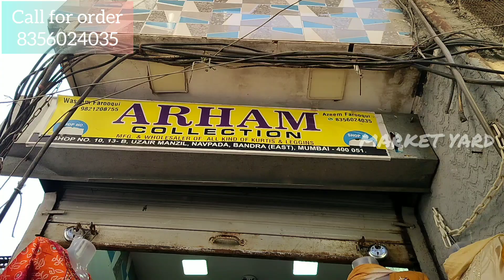Ghas Bazaar कुर्ती मार्केट | kurti Wholesale Market Mumbai | Bandra Kurti Market Starting Rs100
Shop name :Arham Collection
Address :Shop no 10-13-B, Uzair Manzil, Tabella Galli, Ghas Bazar, Navpada Bandra (East), Mumbai-400051

सिर्फ वीडियो बनाने के लिए